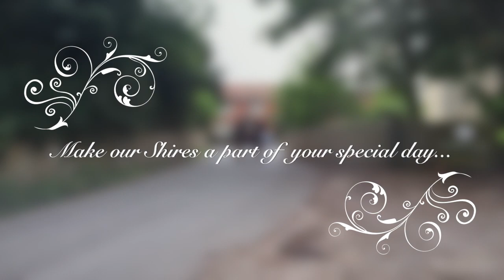WEDDINGS WITH SHIRE AND CARRIAGE HORSES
SHIRE AND CARRIAGE HORSES,  providing Shire horses for any occasion... Weddings are one of the main part of our business. We provide our stunning Shires for one of the most important days in everybody's life.

It is the perfect occasion to experience the romantic beauty of past times and allow you, your family and friends to have a very special Wedding Day. Our Shires can give that extra element to your Wedding Day as you can see in this video.

We and our Shires are ready to meet up your expectations!

For the soundtrack of this video and other recordings, please, FOLLOW GABRIELA DEMETEROVA: